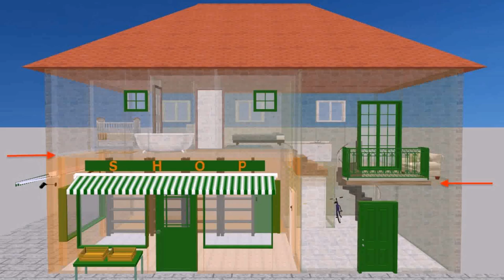How To Design The Floor Plan Of House (see description)